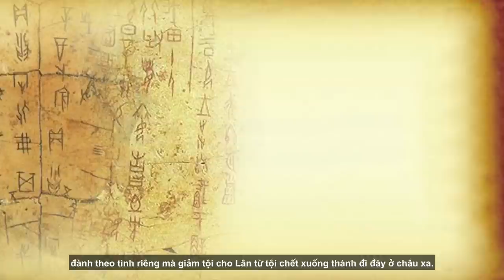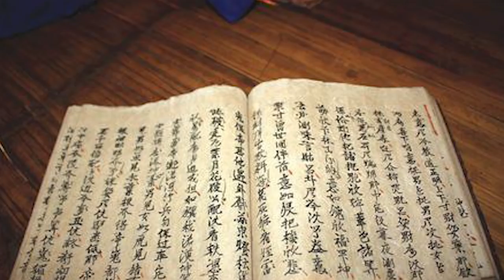Đặng Thị Huệ - Mỹ Nhân Quyền Lực Thao Túng Chúa Trịnh Sâm Khiến Cơ Đồ Nhà Trịnh Tan Nát | #39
Chào các bạn! Taca Why đã quay trở lại trong một video vô cùng hấp dẫn ngày hôm nay! Chúng ta vẫn nghe “Anh hùng khó qua ải mỹ nhân” - và điều này đã được chứng minh rất rõ ràng qua hàng loạt những bộ phim cung đấu đặc sắc của người bạn láng giềng phương Bắc rồi phải không nào? Thế nhưng còn Việt Nam chúng ta thì sao? Bạn đã từng nghe về người đàn bà quyền lực thao túng chúa Trịnh Sâm - nguyên nhân phá nát cơ đồ nhà Trịnh hay chưa? Nếu chưa, xin mời cùng Taca tìm hiểu ngay trong video sau đây.